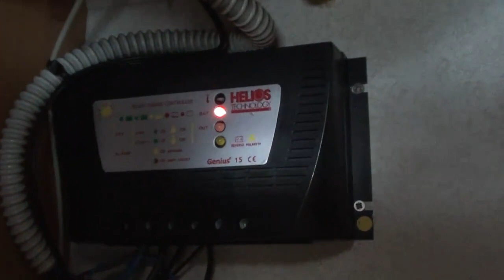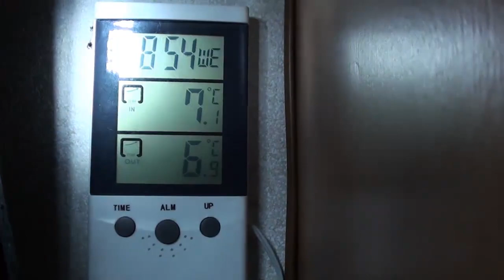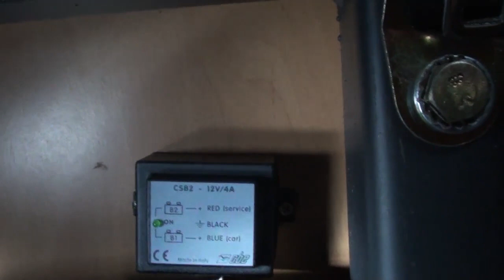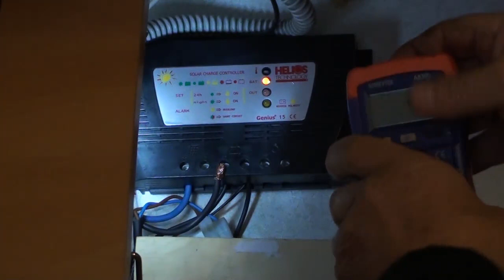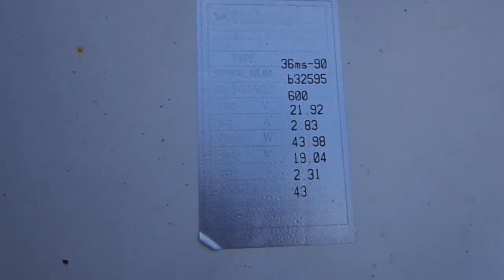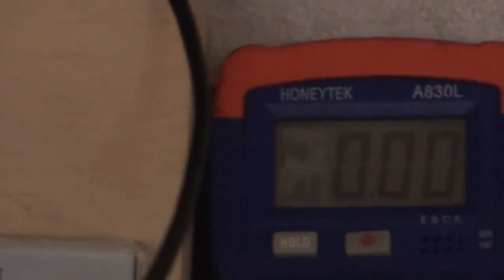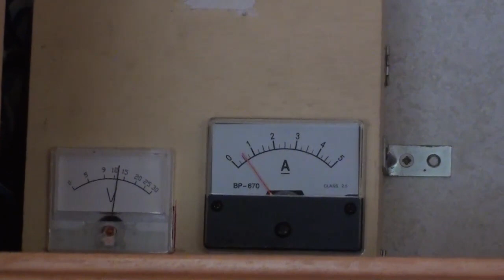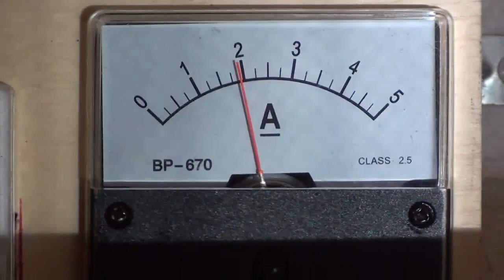controllo pannelli solari del camper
in questo tutorial verifico lo stato del mio impianto di ricarica batterie con i pannelli solari.